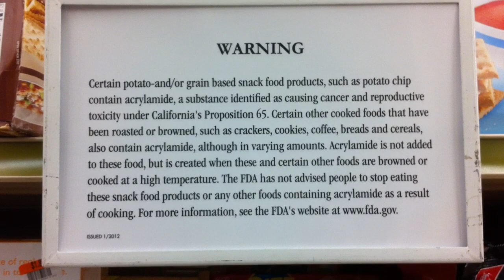Sign in the Cracker aisle of grocery store